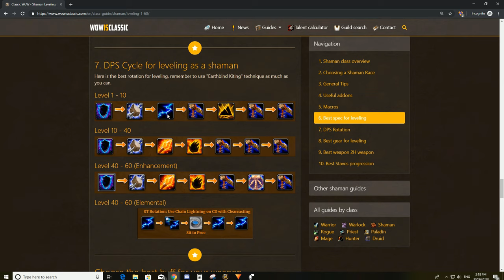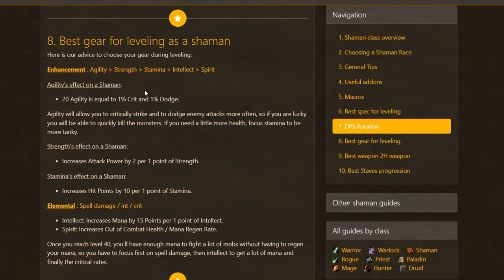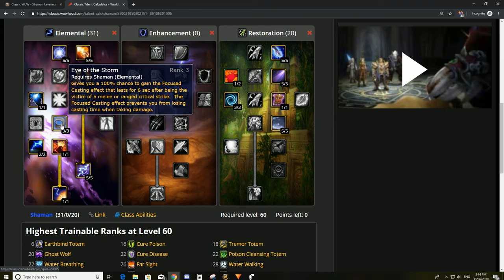Classic Shaman Beginner Guide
This guide teaches you about the very basics of the shaman classic in Vanilla/Classic WoW.
I cover races, spells up to level 10, some higher important spells, specs, some end game topics, totems, rotations, leveling talents, and mention some major differences to retail.